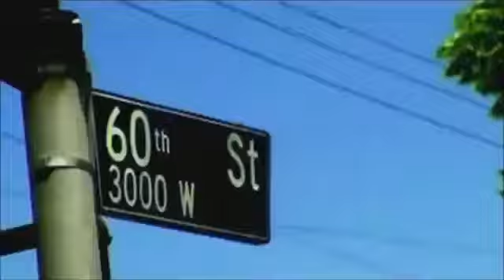January 12, 2020